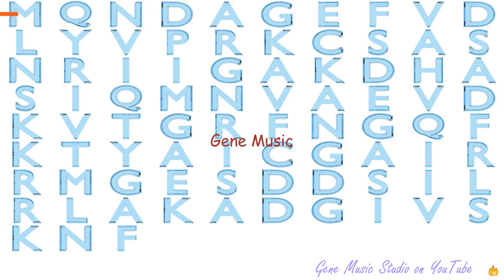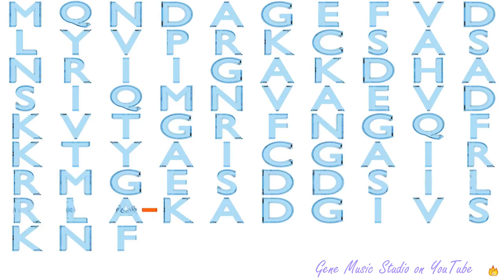Gene Music using Protein Sequence of RPS21 "RIBOSOMAL PROTEIN S21"